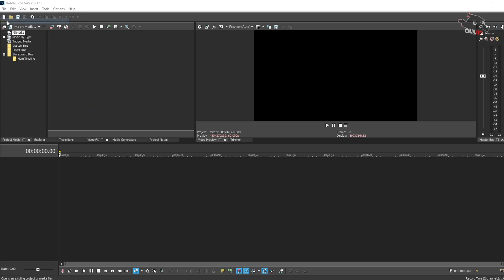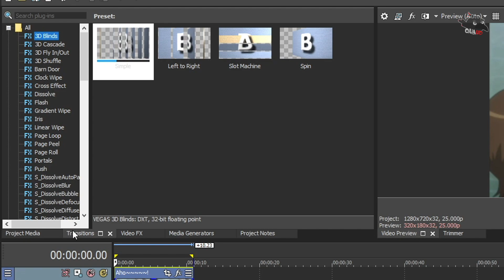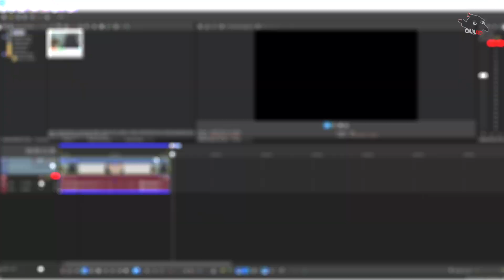Sony Vegas hướng dẫn cơ bản trong 2 Phút #1